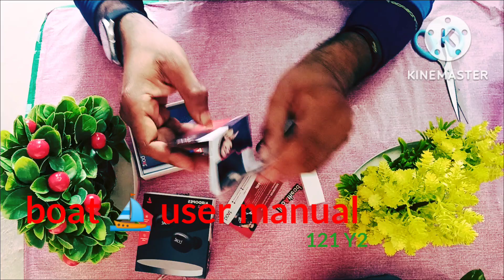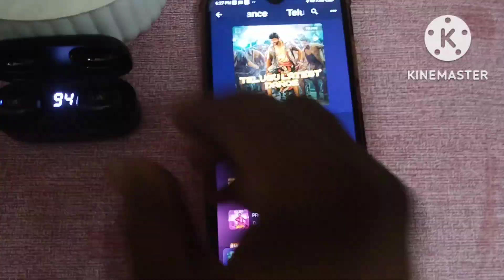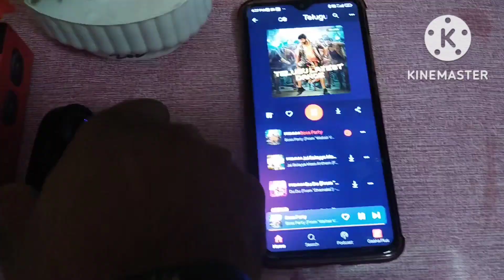boat Air dopes 121V2, unboxing & full review, || in Telugu || tech RAM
In-Ear

HD Sound

Yes

Bluetooth Version

V5.0+EDR

Driver Size

8mm x 2 Drivers

Bluetooth Profiles

HSP, HFP, A2DP, AVRCP

Frequency

20Hz-20KHz

Operating Distance

10 meters

Battery Charging Case

380 mAh

Earphone battery capacity

3.7V, 40mAh×2

Talk time/music time

Up to 3.5H per Charge, Additional Up to 10.5H with Case

Charging Time

2 Hours

Standby Time

100 Hours

Bluetooth Range

10M

China

Marketed and Imported byImagine Marketing LimitedAddressUnit No. 204&205, D-wing & E-wing, Corporate Avenue, Andheri Ghatkopar Link Road, Andheri East, Mumbai-400093